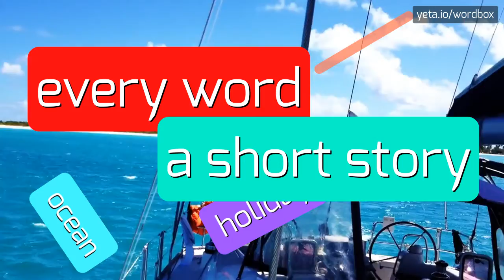SHATROV - HOW TO PRONOUNCE IT?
SHATROV - Don't mispronounce Shatrov anymore in 2023

SHATROV Meaning And Definition:
Shatrov is a surname of Russian origin.
It is derived from the word 'shater', meaning tent or canopy.
It is a fairly common surname in Russia and can be found among people of various backgrounds.
SHATROV Pronunciation:
To pronounce 'shatrov', say 'shuh-trohv'.